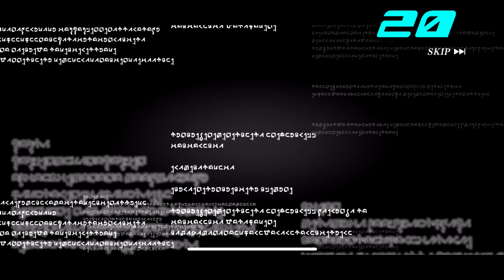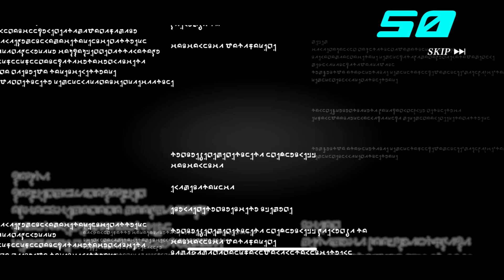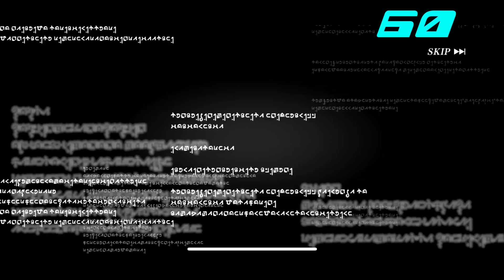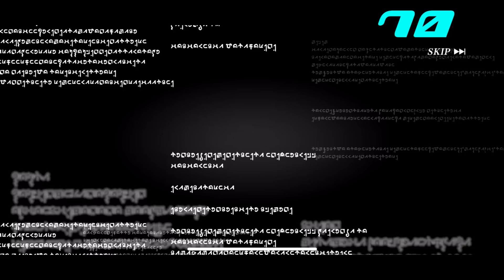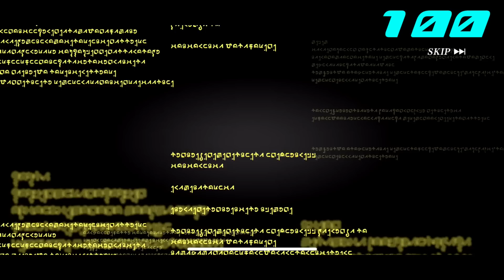【まおりゅう】ガチャ 理知の英気勢力スカウト 第1夜 100連！ ディアブロ、リムル 転生したらスライムだった件 魔王と竜の建国譚 攻略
まおりゅうはガチャ、イベント、征討戦や武勇祭、装鍛試練、高難度クエストの攻略動画等をアップしています

【まおりゅう】刻印符のすべてが分かる 徹底解説！効果、強化、覚醒進化、リセット

【ゲトメア】ゲートオブナイトメア 過去動画